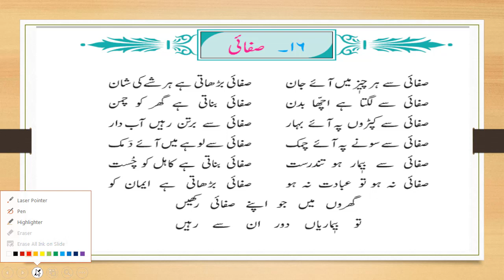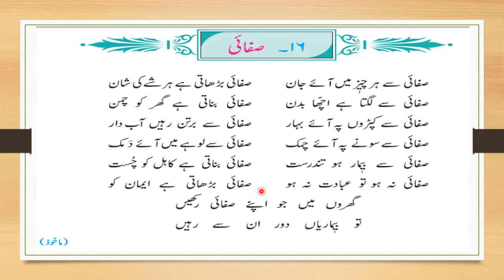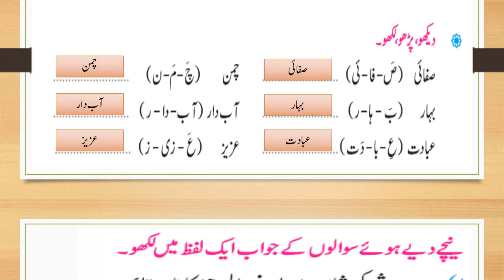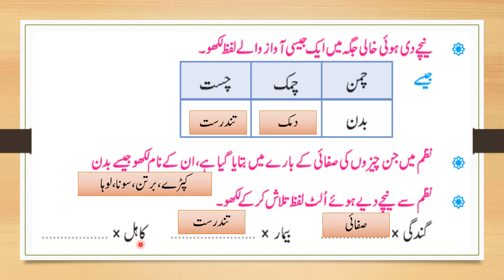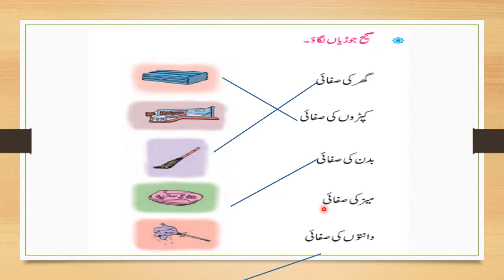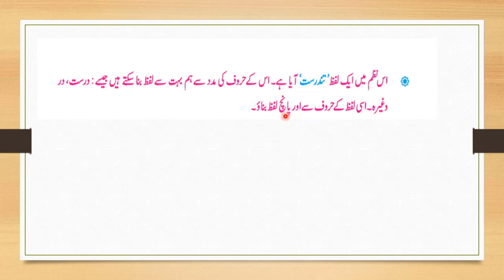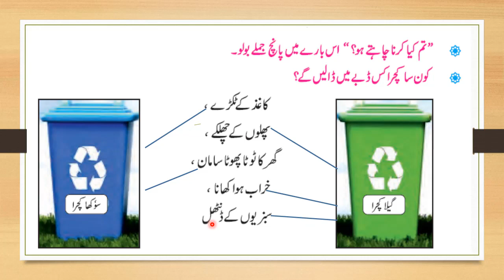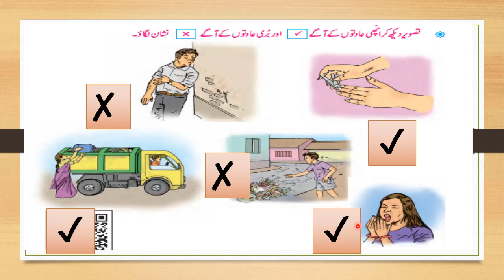std 2nd urdu safai //with mashqui swalat //اردو بال بھارتی جماعت دوسری 16. صفائی#nehalearnerszone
std 2nd urdu safai //with mashqui swalat
اردو بال بھارتی جماعت دوسری 16. صفائی

in this video I explained std 2 poem no 16 safai I hope this will very helpful for you